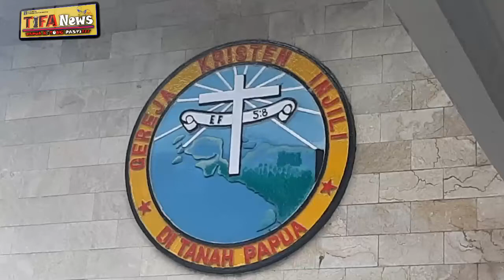𝗗𝗨𝗞𝗨𝗡𝗚𝗔𝗡 𝗗𝗔𝗧𝗔𝗡𝗚 𝗗𝗔𝗥𝗜 𝗕𝗔𝗗𝗔𝗡 𝗣𝗘𝗞𝗘𝗥𝗝𝗔 𝗔𝗠 𝗦𝗜𝗡𝗢𝗗𝗘 𝗚𝗞𝗜 𝗗𝗜 𝗧𝗔𝗡𝗔𝗛 𝗣𝗔𝗣𝗨𝗔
𝗗𝗨𝗞𝗨𝗡𝗚𝗔𝗡 𝗗𝗔𝗧𝗔𝗡𝗚 𝗗𝗔𝗥𝗜 𝗕𝗔𝗗𝗔𝗡 𝗣𝗘𝗞𝗘𝗥𝗝𝗔 𝗔𝗠 𝗦𝗜𝗡𝗢𝗗𝗘 𝗚𝗞𝗜 𝗗𝗜 𝗧𝗔𝗡𝗔𝗛 𝗣𝗔𝗣𝗨𝗔, 𝗞𝗔𝗞𝗔𝗡𝗪𝗜𝗟 𝗞𝗘𝗠𝗘𝗡𝗞𝗨𝗠𝗛𝗔𝗠 𝗣𝗔𝗣𝗨𝗔 𝗣𝗔𝗦𝗧𝗜𝗞𝗔𝗡  𝗣𝗘𝗠𝗕𝗔𝗡𝗚𝗨𝗡𝗔𝗡 𝗛𝗨𝗞𝗨𝗠 𝗗𝗔𝗡 𝗛𝗔𝗠 𝗗𝗜 𝗣𝗔𝗣𝗨𝗔 𝗣𝗨𝗡𝗬𝗔 𝗟𝗔𝗡𝗚𝗞𝗔𝗛 𝗠𝗔𝗝𝗨

𝗝𝗮𝘆𝗮𝗽𝘂𝗿𝗮, 𝗦𝗲𝗹𝗮𝘀𝗮 𝟮𝟴 𝗦𝗲𝗽𝘁𝗲𝗺𝗯𝗲𝗿 𝟮𝟬𝟮𝟭

𝗛𝗨𝗠𝗔𝗦 𝗣𝗔𝗣𝗨𝗔-Ketua Badan Pekerja Am Sinode Gereja Kristen Injili (GKI) di Tanah Papua Pdt. Andrikus Mofu, M.Th menyatakan dukungan penuh terhadap Rancangan Aksi Perubahan Diklat Kepemimpinan Tingkat I LAN RI usai mendapat kunjugan langsung oleh Kepala Kantor Wilayah Kemenkumham Papua, An… Lihat Selengkapnya lihat lihat link : 👇👇👇
IG. : humaskemenkumhampapua